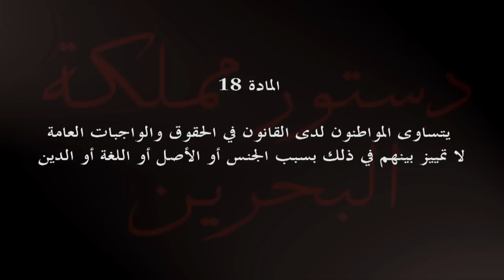"Nationality" (Arabic)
This 45-second PSA, produced by Bahrain Woman's Association - Human Development, intercuts legal articles with dramatizations to highlight the injustice of a law that refuses mothers the right to pass their citizenship to their children. The PSA begins with a text plate: Citizens are equal before the lawthere shall be no discrimination among them on the basis of sex (Article 18). The first dramatization pictures a young mother holding her infant son in a dimly lit room. A womans voice echoes her thoughts- If my son were a citizen, he would have health care. The next text plate states - Every citizen is entitles to health care (Article 8). A scene illustrates a mother greeting her grown daughter as she arrives home from school with a graduation certificate. A voice echoes the daughters aspirations - Mom, I graduated. I want to go to Medical School. The mother smiles and turns sad  If only she had citizenship The third text plate states - The state also guarantees educational and cultural services to its citizens. (Article 7). The next scene pictures a disappointed man sitting on the floor in a shadowed room  If he was a citizen he could have a job, the narration continues. The next legal article reads - The state guarantees the provision of job opportunities for its citizens. (Article 13B). The final scene pictures the woman whose daughter aspires to go to University, advocating to the viewer directly- Its my right to give my nationality to my children. The next shot reveals that the woman is standing with her daughter and her hands are on her shoulders. The daughter reaches her hand to join her mothers. The PSA ends with a text plate advertising the phone number to call Bahrain Womans Association  Human Development.

This PSA is available upon request, in English & Arabic to broadcasters and organizations who wish to distribute it rights-free.

Background:

From April 12  May 3, 2009, Alison Fast & Chandler Griffin of Barefoot Workshops led a three-week program in Manama, teaching Bahraini organizations how to write, shoot, produce, and edit Public Service Announcements (PSAs) to raise awareness about important social issues. Nine PSAs were produced on such topics as: womens access to IT, women participation in the 2010 national elections, domestic abuse, illiteracy, and youth empowerment.

The aim of the workshop was to foster greater civic participation, activism and debate by teaching civil society organizations how to create messages that can improve their societies from within. This program was funded by the United States Government Middle East Partnership Initiative (MEPI).